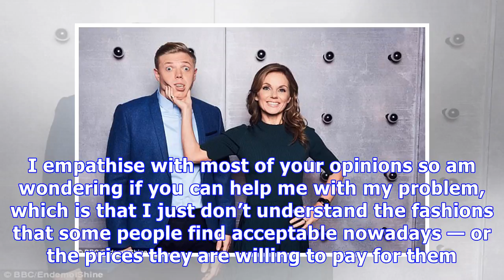JAN MOIR says the choices on the royals' tour were a new low